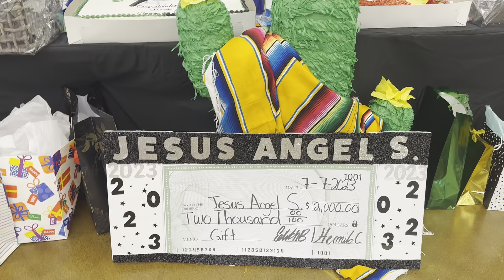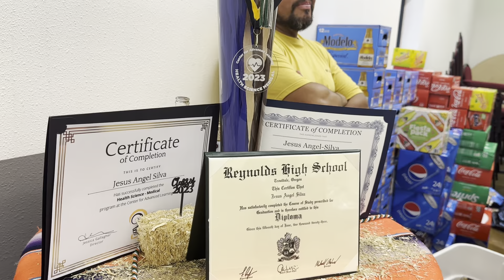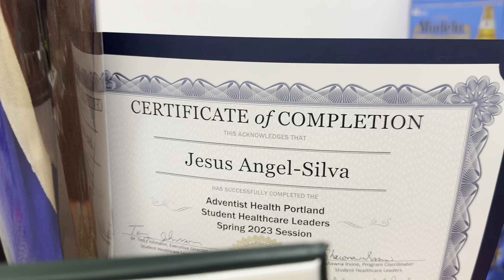Graduación del joven Jesús Ángel Silva con la gente de urapicho y uren Michoacán💯